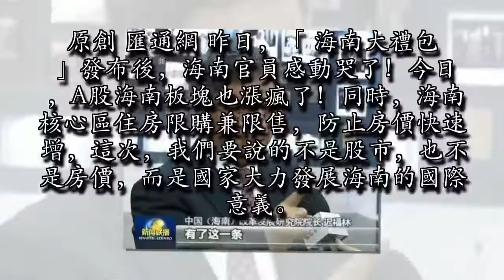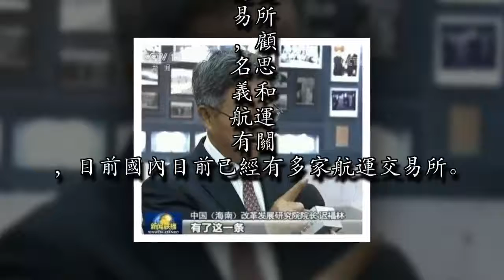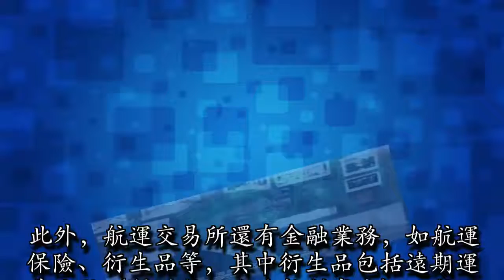中國在海南布局兩大能源交易所，挑戰新加坡、佔領東南亞！